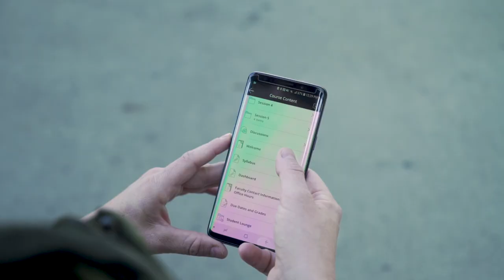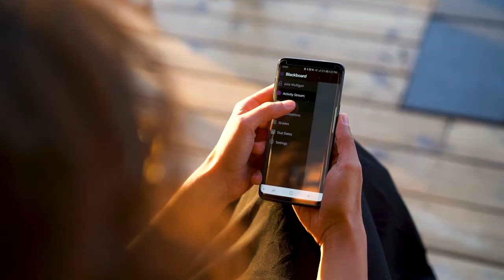This Is Your Classroom. 100% Online. Wherever You Are. | Colorado Christian University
Start your journey for a better life, not only for yourself but for those around you. Sparking dreams from where you are, from where life tells you to be, to where you want to be. Life doesn't have to stop whenever you go back to school. Your online classroom is wherever you are - on the go, at home, or at work. 100% Online.

To learn more about Colorado Christian University visit, online.ccu.edu.